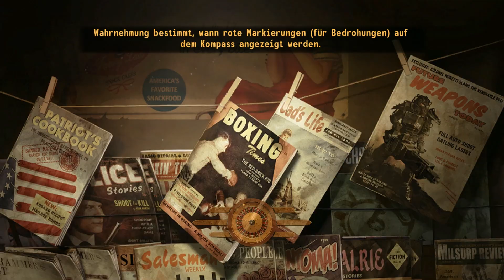Sprengstoff Skill #87 - Fallout New Vegas - Let´s Play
Den brauche ich für diese Aufgabe, hab ich aber absolut garnix von.
10 Level muss ich wohl erst machen um diese Aufgabe abzuschließen.